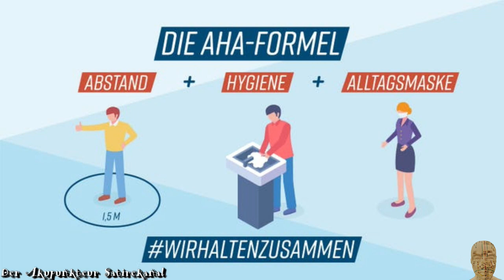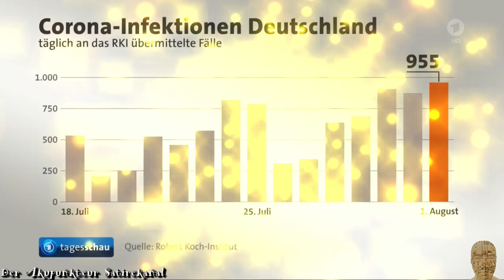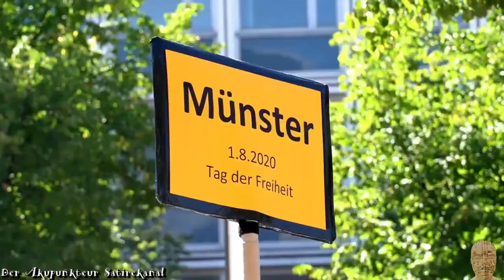Willkommen in Absurdistan - Corona Edition 2022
Nachdem nun das Original mit einem Video online ist, muss natürlich die klangoptimierte Corona Edition folgen, damit das absurde Konstrukt komplett ist. Fast zwei Jahre alt, aber aktueller denn je.

Geldgeschenke per Banküberweisung:
Kontoinhaber: Studio 3C
IBAN: DE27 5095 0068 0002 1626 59
BIC: HELADEF1BEN
Verwendungszweck: Schenkung

Geldgeschenke per Crypto:
Ethereum-Wallet: 0x6eC430Bf1cA3E1D930A6c744fB99D78429e9501f

Frei3: @akupunkteur